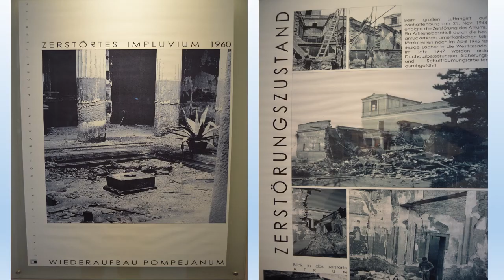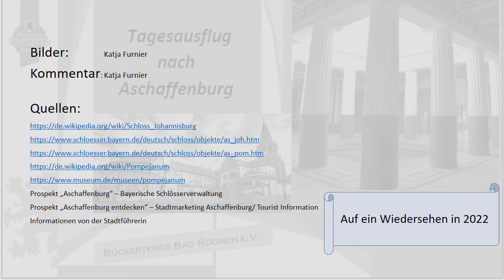Tagesausflug nach Aschaffenburg 2021 mit dem Rückertkreis Bad Rodach e. V.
Besichtigung von Schloss Johannisburg und Pompejanum in Aschaffenburg